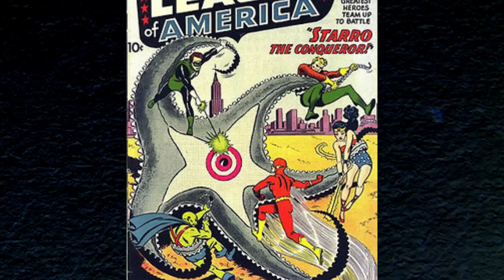10 Greatest Justice League Villains - Rogues' Gallery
You voted for your favorite Justice League villains. Now find out who can be considered the worst of the worst.